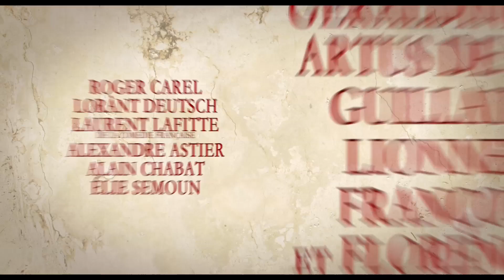Trailer Asterix VF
Release: 26/11/2014

Synopsis: Nous sommes en 50 avant Jésus-Christ ; toute la Gaule est occupée par les Romains… Toute ? Non ! Car un village peuplé d'irréductibles Gaulois résiste encore et toujours à l'envahisseur. Exaspéré par la situation, Jules César décide de changer de tactique : puisque ses armées sont incapables de s’imposer par la force, c’est la civilisation romaine elle-même qui saura  séduire ces barbares Gaulois. Il fait donc construire à côté du village un domaine résidentiel luxueux destiné à des propriétaires romains. : « Le Domaine des Dieux  ». Nos amis gaulois résisteront ils à l’appât du gain et au confort romain ? Leur village deviendra-t-il une simple attraction touristique ? Astérix et Obélix vont tout faire pour contrecarrer les plans de César.

Cast: Roger Carel, Guillaume Briat,Alexandre Astier